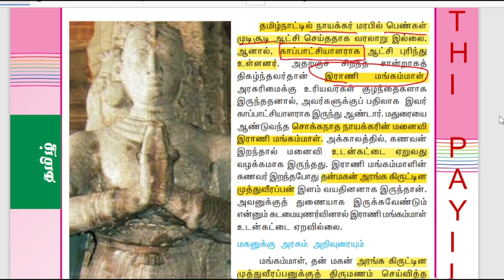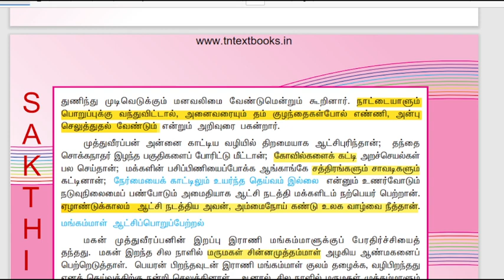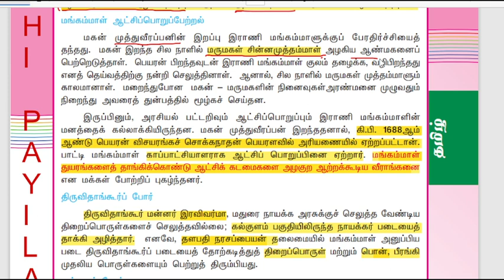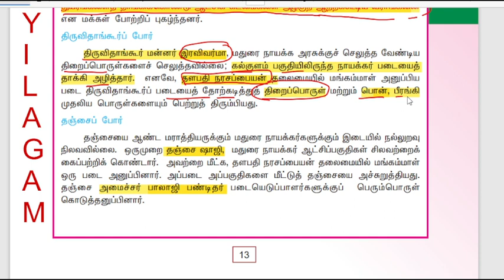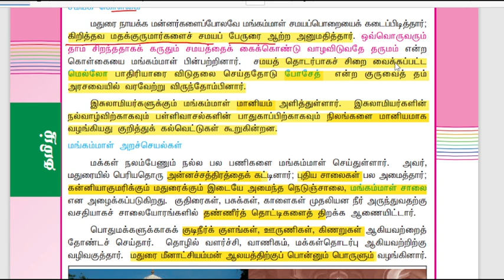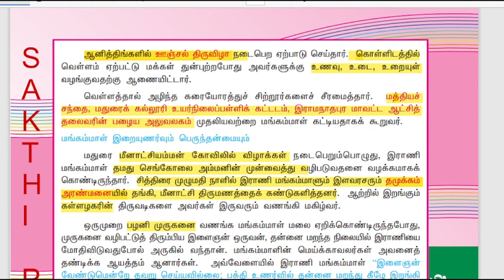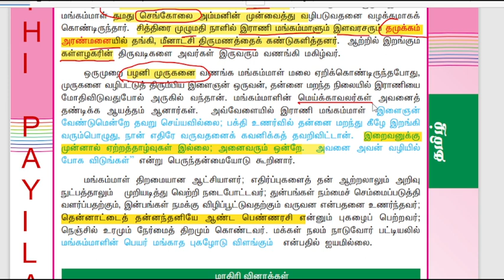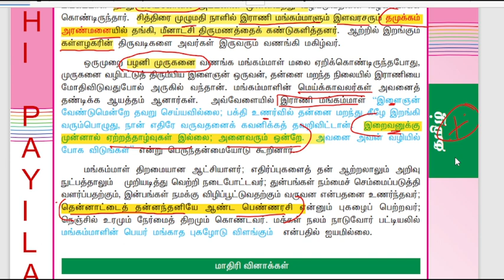இராணி மங்கம்மாள்|பழைய ஒன்பதாம் வகுப்பு|பொதுத்தமிழ்|TNPSC|GROUP-2/2A|GROUP-4|சக்தி பயிலகம்|நரசப்பையன்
ச.கார்த்திக்,
TNPSC பயிற்றுனர்,
சக்தி பயிலகம்,
[TNPSCல் தமிழ்ப்பாடம் மற்றும் இந்து சமய அறநிலையத்துறை தேர்விற்கான தனிப்பயிற்சி மையம்]
சேலம்.